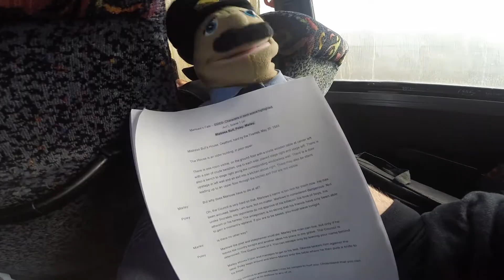officer popo vs shakespeare | by kristoffe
officer popo is asked to go to the big apple for a new audition involving broadway, classical acting, and above all else... donuts.